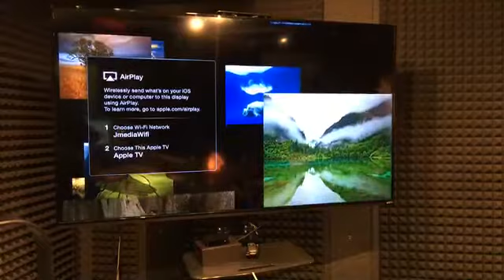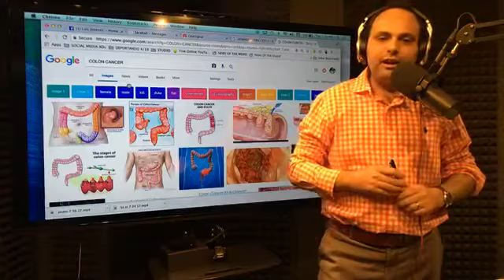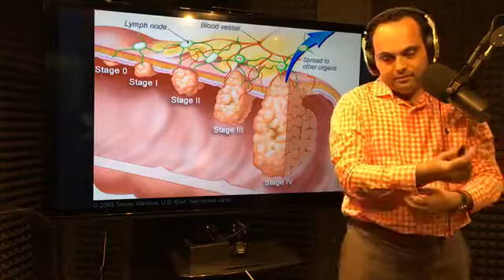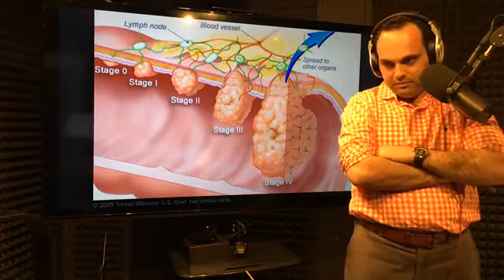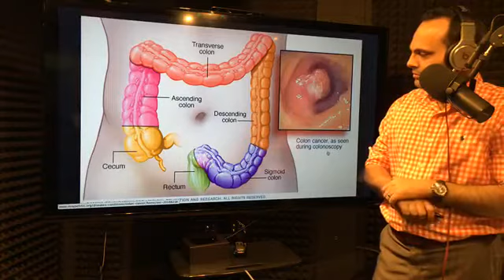Tema: Colon Cancer • Bienestar Con Dr. Omid Y Alma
Tema: Colon Cancer

Facebook Live Recorded on July 25, 2017